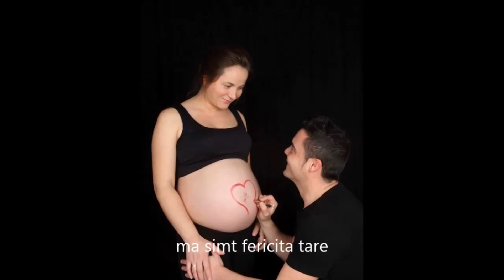Lucian Elgi feat TICY - Usor - colaj muzica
Toate drepurile rezervate artistului @ Lucian Elgi
Va rugam nu repostati pe alte canale materialul !